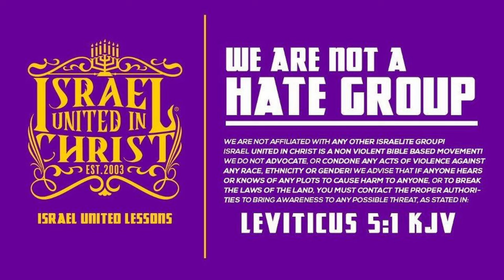Black History Presentation: Our Names Were Given to Us | Part 3